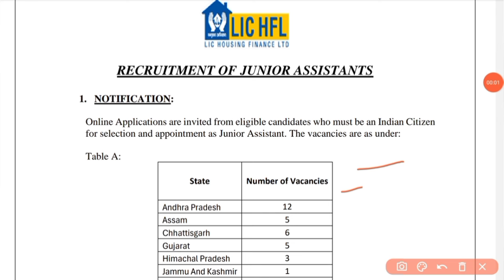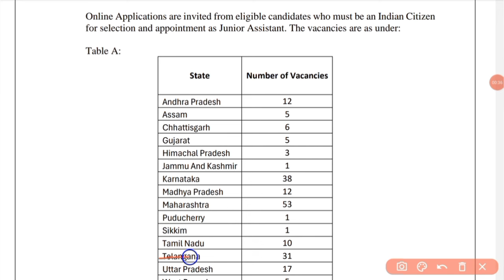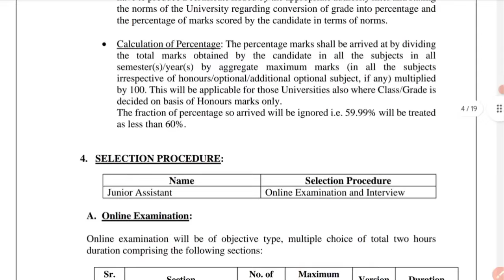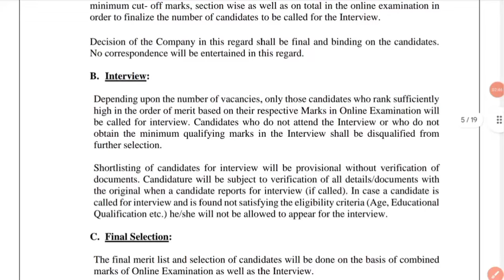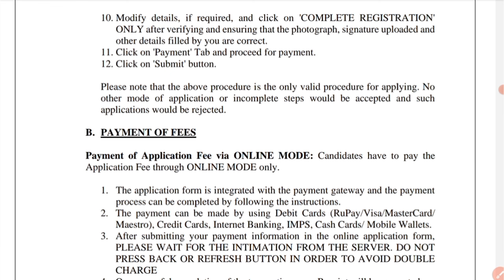அரசு காப்பீட்டு துறையில் வேலை | PERMANENT GOVERNMENT JOBS 2024 IN TAMILNADU😍LIC HFL RECRUITMENT 2024